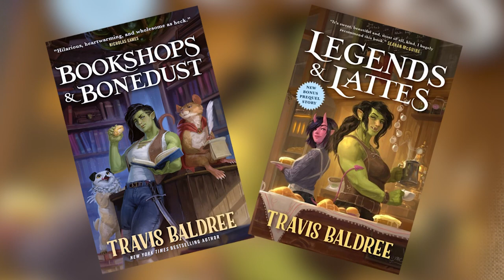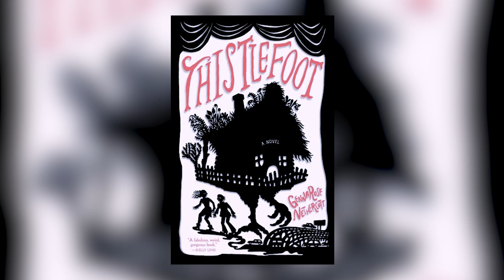Beebe Book Buzz - November 30th, 2023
Join the Beebe Librarians as they discuss some of their favorite reads.